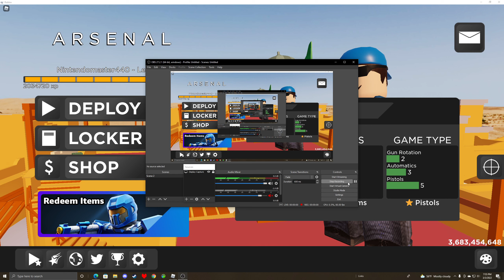Hitting level 400 in Arsenal